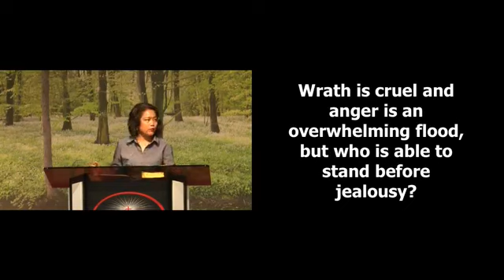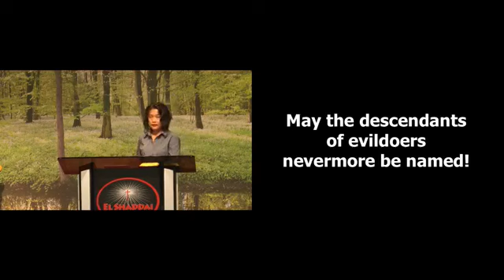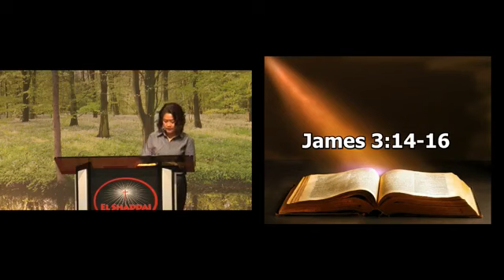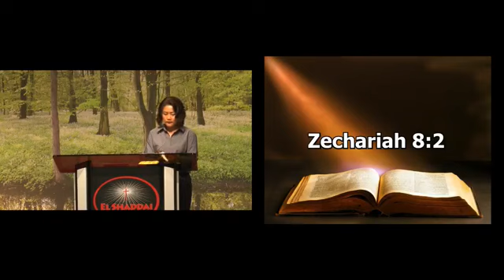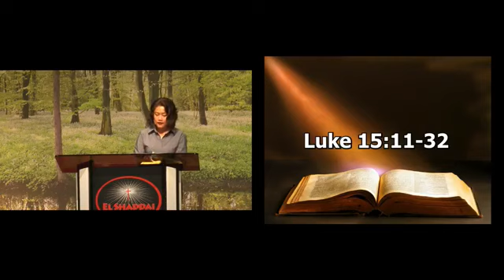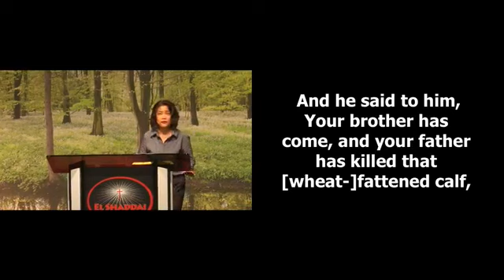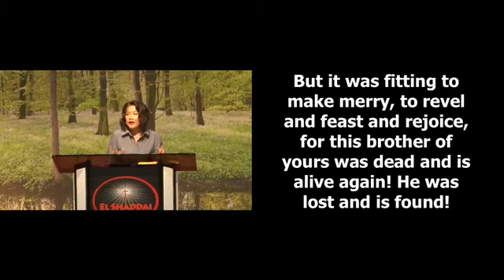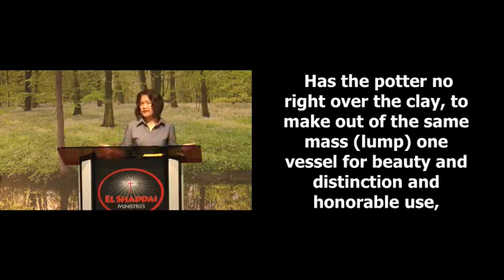Jealousy And Envy Enemies Of Our Soul - Minister Rowena Gamboa 05/23/18